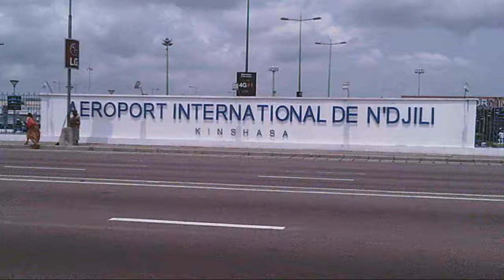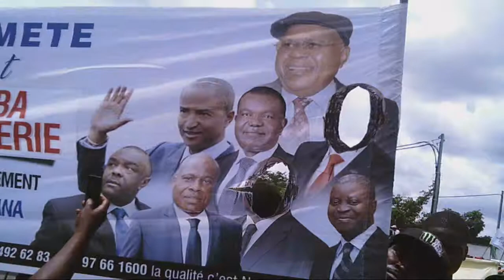Tele LAVDCONGO Panorama d'Afrique